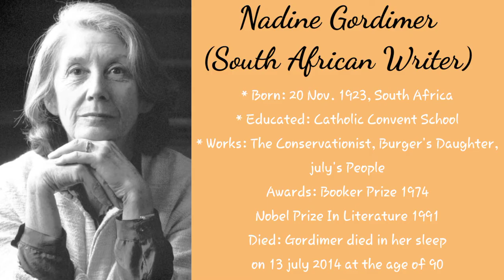Once upon a time || Nadine Gordimer || In Hindi